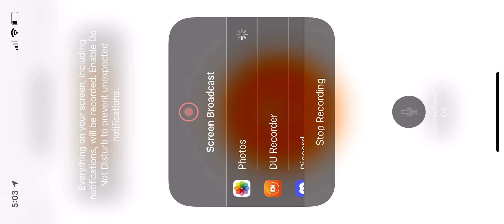Chase putout 4/20/22